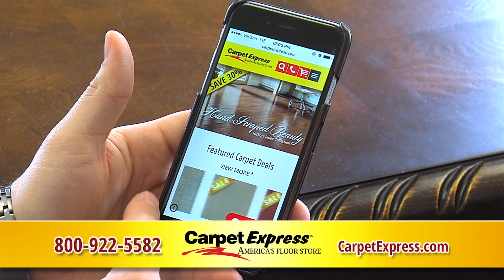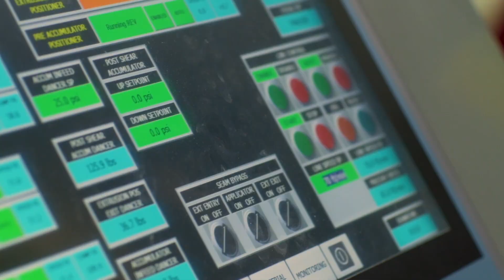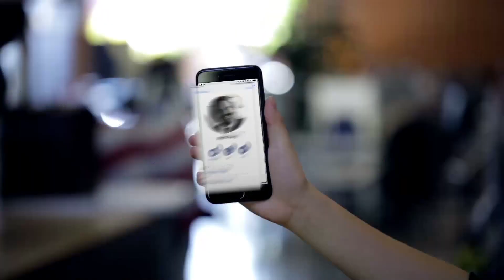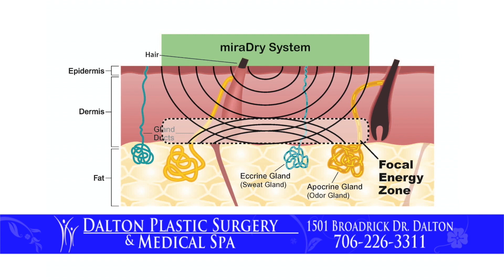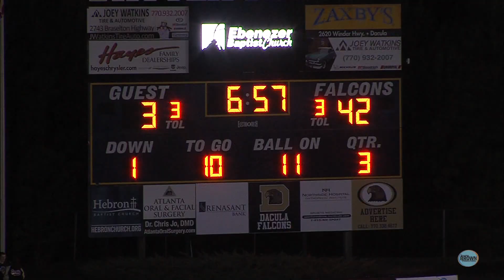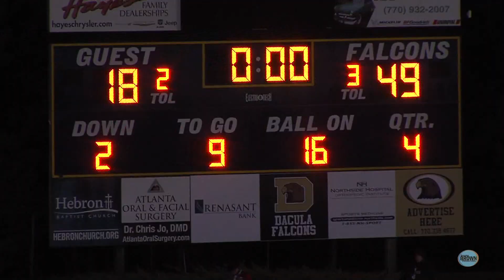Catamount Football Show with Coach Matt Land Game 11-2019 at Dacula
Join Head Coach Matt Land and Host/Coach Bill Mayo as they wrap up the 2019 Dalton Catamount Football Season.  Guest include Guard, Brant Bagley, Head Athletic Trainer, Amanda Holt, and Cornerbacks Coach, Rickey Hammontree.